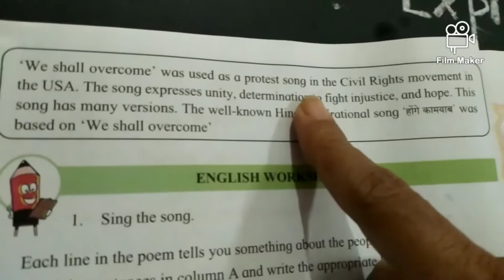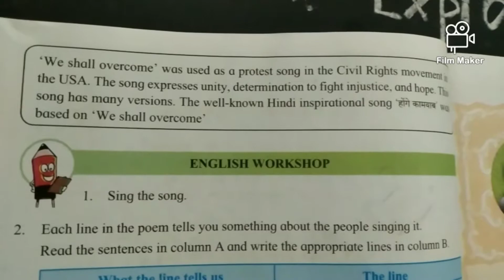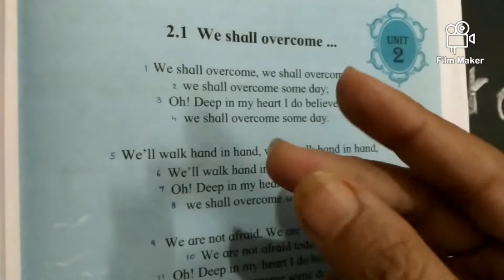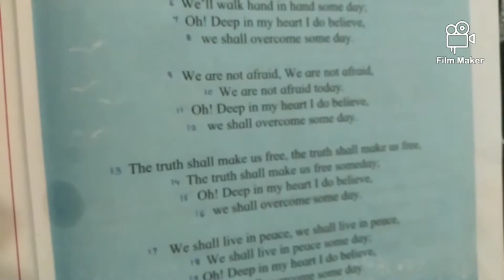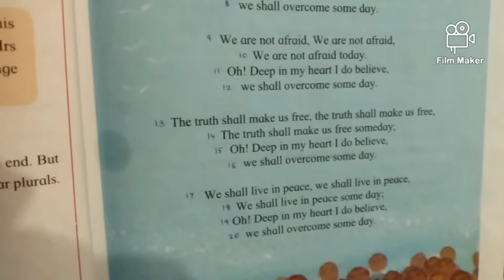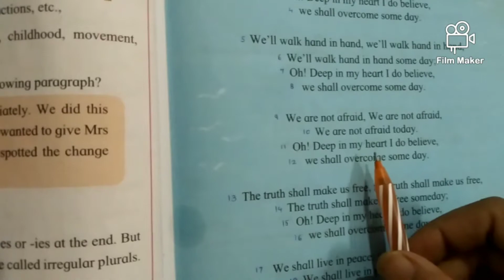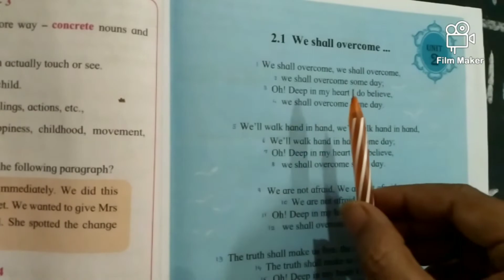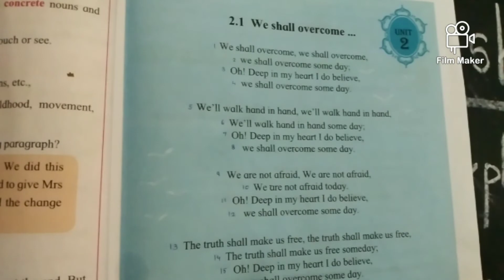We shall overcome..., VII, Pg. 35, bilingual explanation, S. S. C.,